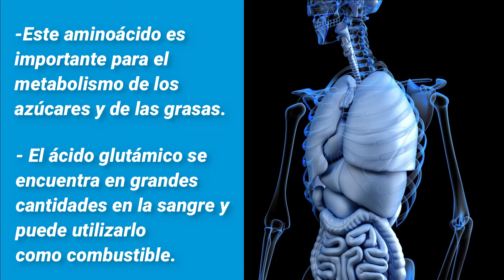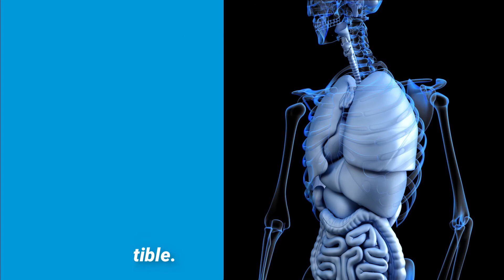ÁCIDO GLUTÁMICO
El ácido glutámico es uno de los aminoácidos más abundantes del organismo y un comodín para el intercambio de energía entre los tejidos.